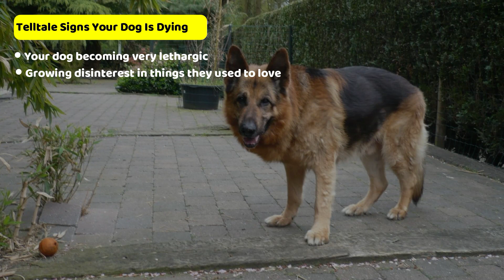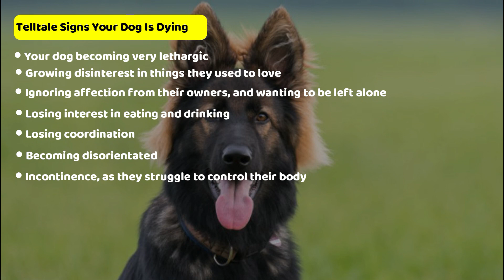Can Dogs Tell When They Are Dying? How Can You Know?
We all wish dogs could live forever, and boy, do they deserve to.

But sadly, there comes a time when our pets grow old, and life becomes too difficult for them.

Sometimes, our dogs will let us know that they are ready with certain behaviors, looks and actions.

Which begs the question; does a dog know when they’re dying?